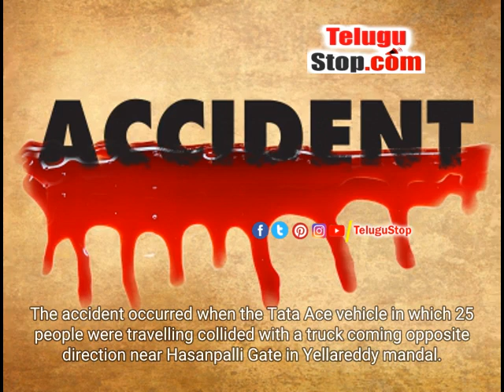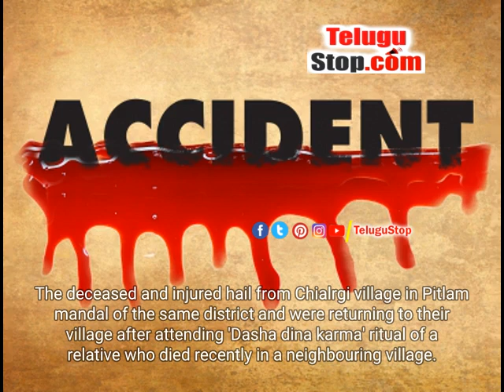Death Toll In Telangana Road Accident Mounts To 9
Hyderabad, May 9 : The death toll in Sunday's road accident in Kamareddy district of Telangana mounted to nine as four more persons succumbed since last night, officials said on Monday.Sixteen other injured were undergoing treatment at a different hospital and the condition of two of them was stated to be critical.The accident occurred when the Tata Ace vehicle in which 25 people were travelling collided with a truck coming opposite direction near Hasanpalli Gate in Yellareddy mandal.Five persons, including the driver of the trolley auto, died on the spot.The deceased and injured hail from Chialrgi village in Pitlam mandal of the same district and were returning to their village after attending 'Dasha dina karma' ritual of a relative who died recently in a neighbouring village.According to police, overspeed and negligence by the driver of Tata Ace led to the collision.The deceased were identified as driver Saiulu (25), Lacchava (45), Anjavva (40), Veeramani (38), ASayavvah (40), Veeravva (70), Gangamani (45), Yellaiah (45) and Pochaiah (44)Meanwhile, Prime Minister Narendra Modi on Monday expressed grief over the road accident and announced financial assistance to the families of the deceased and injured."Distressed by the loss of lives due to an accident in Kamareddy district, Telangana.Condolences to the bereaved families and prayers with the injured.Rs.2 lakh each from PMNRF would be given to the next of kin of the deceased.The injured would be given Rs.50,000: PM Modi," tweeted PMO.ms/dpb toll Telangana Telugu TeluguStop Hyderabad Narendra Modi # Narendra Modi